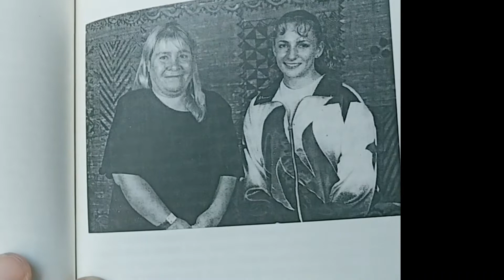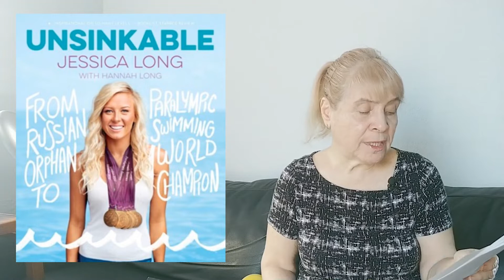The Olympics Books and a Personal Essay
I read a nonfiction essay I wrote about my experience with the Olympics and discuss a few books.

Books mentioned:
For the Glory: Eric Liddell's Journey from Olympic Champion to Modern Martyr
🔷by Duncan Hamilton

Olympic Pride, American Prejudice: The Untold Story of 18 African Americans Who Defied Jim Crow and Adolf Hitler to Compete in the 1936 Berlin Olympics
🔷by Deborah Riley Draper, Travis Thrasher

Unsinkable: From Russian Orphan to Paralympic Swimming World Champion
🔷by Jessica Long

Waterman: The Life and Times of Duke Kahanamoku
🔷by David Davis

Mahalo Aloha🤙❤😊